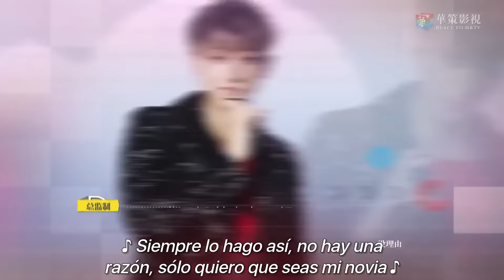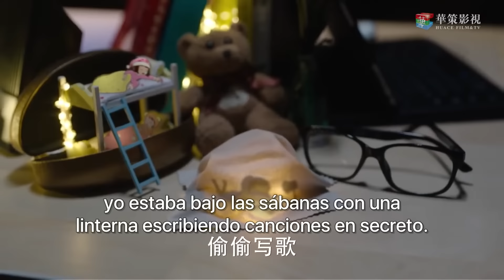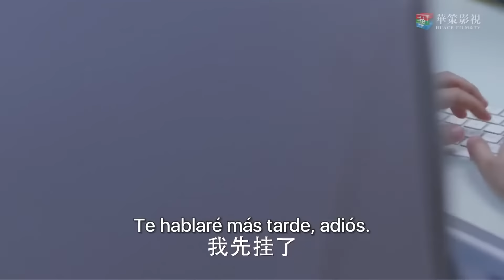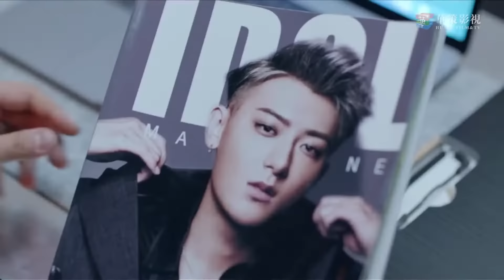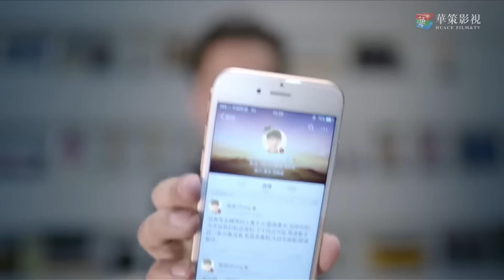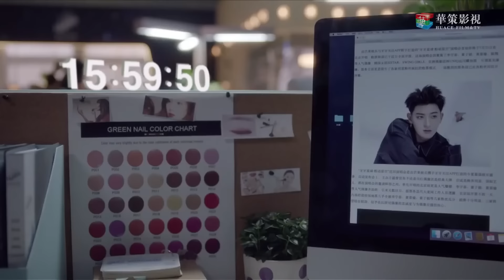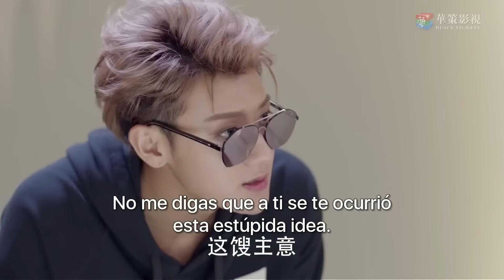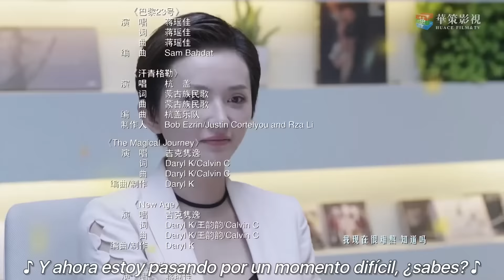【SUB ESPAÑOL】 ▶Drama: La Estrella más brillante del Cielo - The brightest Star in the Sky (Ep. 01)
⭐ Drama: La Estrella más brillante del Cielo - The brightest Star in the Sky - 夜空中最闪亮的星
Director: Liu Yi Zhi
Guionista: Liu Ran, Zuo Mo Jia, Wang Ya Da.
Género: Juvenil, Romance, Comedia, Música.
Número de episodios: 44
Reparto:
Huang Zi Tao (Z.Tao) como Zheng Bo Xu
Wu Qian (Janice) como Yang Zhenzhen
Niu Jun Feng como Yu Zi Rui
Cao Xi Yue como Xia Yuan
Xiao Liu Jia como Du Wan Qing

Sinopsis:
"Star Entertainment" es una de las principales empresas de entretenimiento de China.
Sus propietarios, en su día fueron una pareja de enamorados, pero atraviesan una crisis matrimonial debido a sus diferentes ideas sobre cómo dirigir la empresa.
Yang Zhenzhen (Wu Qian), una chica apasionada por la música, se une a la compañía y se convierte en asistente de Zhen Bo Xu (Huang Zitao), un popular cantante.
Zheng Bo Xu es un cantante idol con una personalidad arrogante y difícil de manejar. Pero a medida que se conocen, le ayuda a corregir sus defectos y a desarrollar sus puntos fuertes, a fin de convertirse en un cantante con verdadero potencial.
Mientras que Yang también logra grandes progresos en su profesión.
Mientras tanto Du Wan Qing (Liu Jia) se propone entrenar al recién llegado Yu Zi Rui (Niu Junfeng), cuyo talento musical innato ejerce una enorme presión sobre Zheng Bo Xu, pero también le sirve de motivación para seguir adelante.
Estos jóvenes amantes de la música se animan mutuamente en su viaje, superando los límites y encontrando su propia dirección en la vida. Tras pasar por muchas dificultades y retos, todos ellos acaban cosechando el fruto de su carrera y sentimientos.